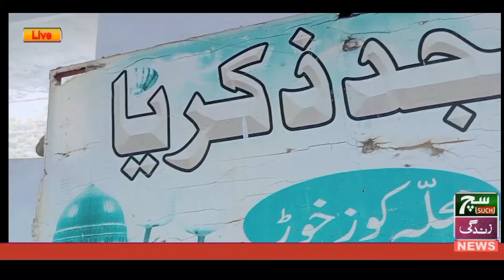کارخیر میں اپنا حصہ ڈالیں اور اپنے آخرت کو خوبصورت بنائیں جزاکم اللہ خیر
ماشاءاللہ ثواب کی نیت سے شیئر کریں جزاکم اللہ خیر 24/05/2022
آج ایک بار پھر قالدرہ درگئی کے لوگوں نے سچ زندگی کی کال پر میخ بند کے مسجدوں کے لئے ائر کولرز  (Air Cooler) اور دوسرے ضروریات کو پورا کرنے کا اعلان کیا گیا، اور ساتھ یہ بھی کہا، کہ میخبند میں جتنے مساجد ہے انکے لئے ہم اپنے طرف سے اور اپنے دوستوں کی طرف سے انکے لئے ائر کولرز اور باقی جتنے بھی کام ہے ہمیں بتائیں ہم انکے لئے بندوبست کرینگے، انشاء اللّٰہ ہمیں چاہئے کہ اپنے مال و دولت سے آخرت کے لئے صدقہ جاریا بنائیں، جزاکم اللہ خیرا
ہمارے ساتھ اس کارخیر میں اپنا حصہ ڈالیں اور اپنے آخرت کو خوبصورت بنائیں،
ایزی پیسہ جیز کیشن اکاؤنٹ 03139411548
بینک اکاؤنٹ نمبر
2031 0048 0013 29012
Bank Al Habib Limited
Presented by  Fahad Production